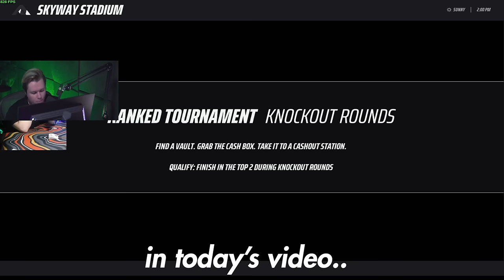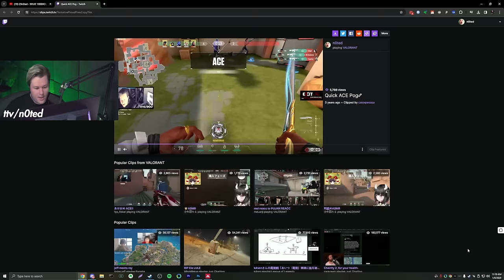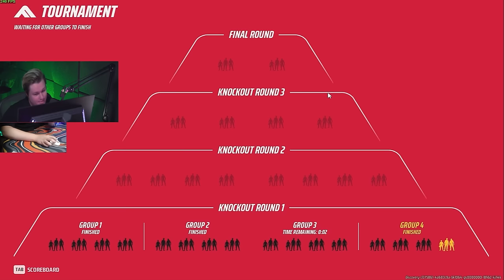Cheating allegations are getting outta hand on the finals..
This is a response for the many coming to the channel acusing me of using cheats or scripts, please watch until the end..

How to NO RECOIL w/ the FCAR - THE FINALS